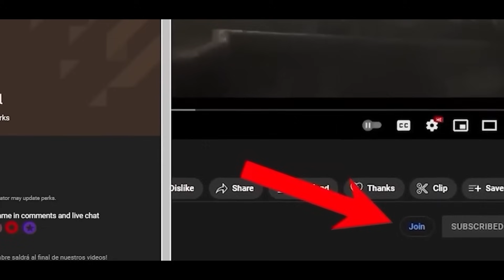Daemon Will Be the Villain in the Next Season of House of Dragon!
When we talk about characters that stand out for their cruelty and charisma in the Game of Thrones universe, we must talk about Damon Targaryen, the Targaryen prince who stole the hearts of many of the fans of this universe, but who exemplifies the worst of the Targaryen family. In this video, we will be explaining why Damon must be stopped, and how he will be the villain in the second season of The House of the Dragon.